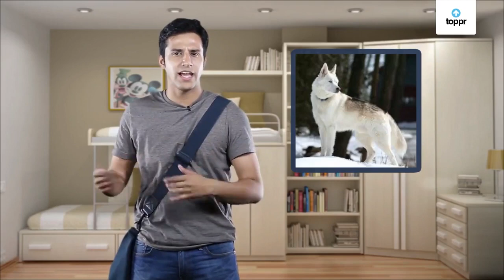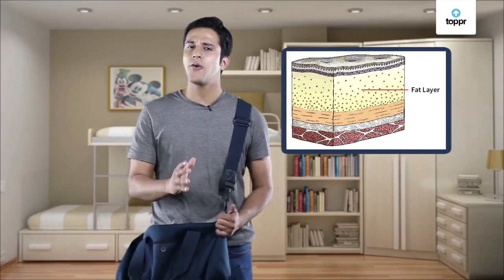Evolution of Human Beings | Ecology & Environment | Class 6 Science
The origin of human beings is called human evolution. All human beings belong to the same species i.e sapiens. The species originated in Africa and spread to different parts of the world (proved by fossils obtained in Africa).

* 2000+ hours of byte sized video lectures